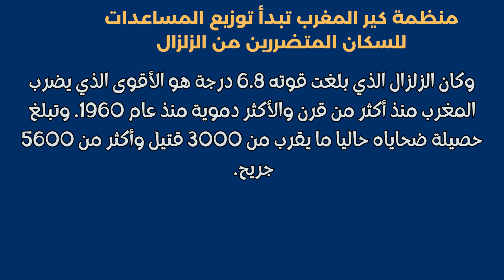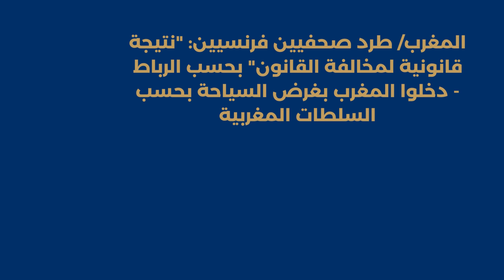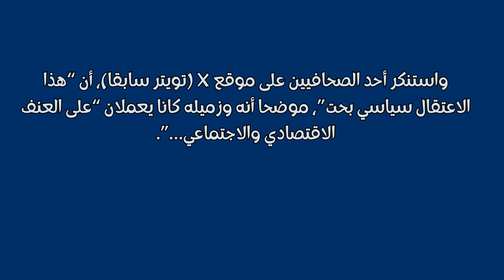طرد صحفيين فرنسيينمنظمة كير المغرب تبدأ توزيع المساعدات للسكان المتضررين من الزلزال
مركز منظمة كير المغرب في مراكش:
العنوان: [قد يتغير عنوان المركز، يُفضل التحقق من الموقع الرسمي للمنظمة]

منطقة أوتغال في جماعة أغواطيم:
العنوان: [قد يكون العنوان داخل القرية، يُفضل التحقق من موقع المنظمة أو المكاتب المحلية]

مدينة أوغال:
العنوان: [قد يتعين عليك التواصل مع المنظمة أو السلطات المحلية لمعرفة مواقع توزيع المساعدات في المدينة]

مقر السلطات المحلية في منطقة الحوز:
العنوان: [يمكنك التواصل مع السلطات المحلية للحصول على معلومات حول توزيع المساعدات]
المغرب
زلزال الحوز
الصحفيين الفرنسيين
إعادة الإدارية
العلاقات الدبلوماسية
السلطات المغربية
تغطية إعلامية
ترحيل الصحفيين
الحريات الصحفية
التحقيق الصحفي
الحكومة المغربية
القانون والانتهاكات
العلاقات الدولية
السياحة في المغرب
تصاعد التوترات
السلطات المغربية
إعادة إدارية
مواطنين فرنسيين
زلزال الحوز
ترحيل الصحفيين
حرية الصحافة
وكالة الأنباء المغربية
مؤتمر صحفي
العلاقات الدبلوماسية
الصحفيين الأجانب
تغطية الأحداث
تحقيق صحفي
تشويه صورة البلد
حقوق الإنسان
العلاقات الدولية
الحريات الإعلامية